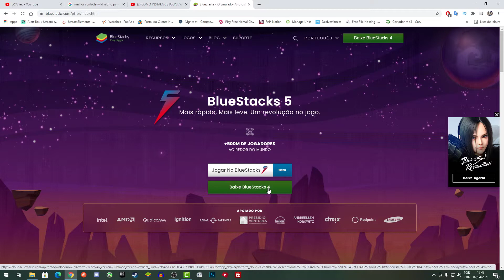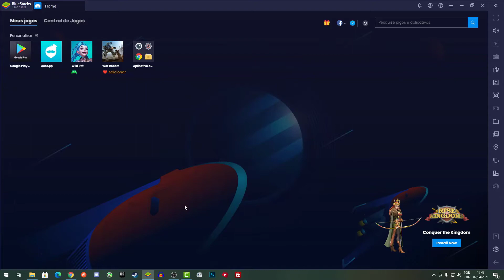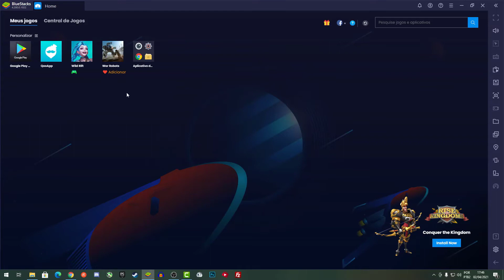Como Usar Mouse E Teclado Em League Of Legend Wild Rift No PC: Como Instalar E Configurar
Periféricos:
*Monitor 1: BENQ 24" RL2450H 1920x1080 60Hz
*Monitor 2: AOC 19" 912VWA 1440x900 60Hz
*Teclado PC Yes Axion RGB
*Caixa de Som C3Tech SP-301BK
*Mouse Dazz kirata e Ajazz AJ27
*Microfone Behringer C1-U
*Headphone Superlux HD681
*Headset Turtle Beach Px21
*Adaptador de som USB H7 Silver Wired Stereo
*Webcam Ps3

Computador  1:

*Fonte pcyes 600w 80 plus white - electro v2
*Placa mãe GA-970A-DS3P REV 2.0
*Processador FX8300 4,5GHzOC
*Dual Chanel 8GB + 4GB de RAM 1600MHz OC (2 x 4GB + 2 x 2GB Corsair Vengeance 1600MHz TOTAL 12GB)
*Placa de Vídeo Primaria: ASUS MINING RX470 4GB DDR5 Bios MOD RX570
*Placa de Video Secundaria: NVIDIA GeForce 9400 GT DDR2
*SSD SANDISK 480GB PLUS
*Cooler Akasa Venom Medusa
*Gabinete CaseMOD

Computador 2:
Fonte Wisecase 500w
Placa mãe m5a78l-m/usb3
Processador FX4100
Dual Chanel 4GB + 2GB de RAM 1300MHz Markvision
Placa de Vídeo GT 520
SSD KingDian 128GB
Gabinete medio
Placa de Captura Avermedia c985e gl510e